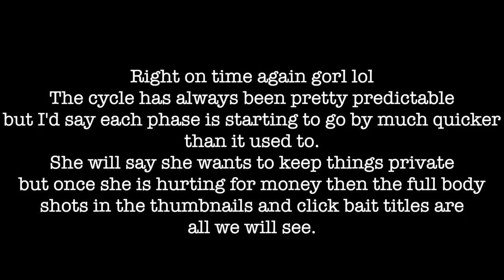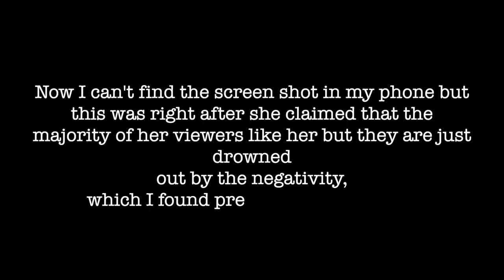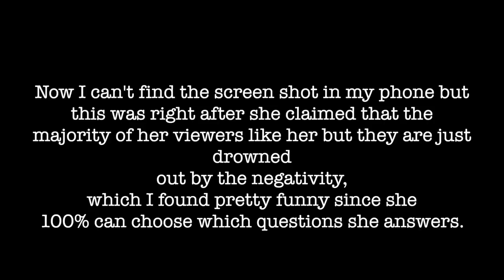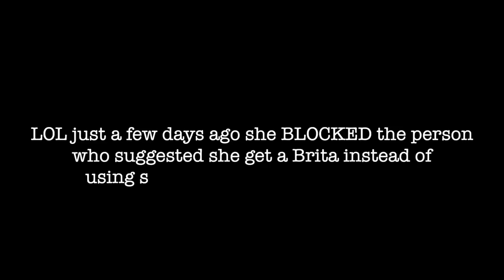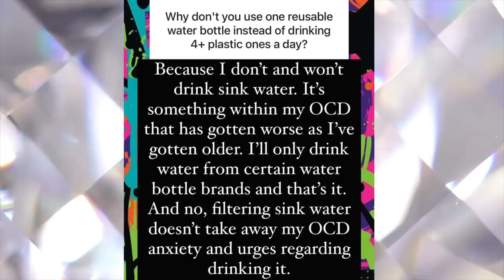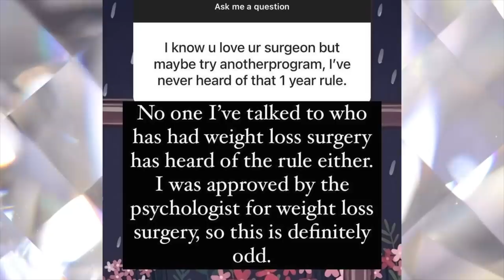Amberlynn is confused as to why she can't get surgery NOW |reaction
*This is an edited commentary/reaction video in which editing software was used to transform the original clips/videos via visual and audio commentary, imagery, music from youtube audio library, sound and visual effects.*